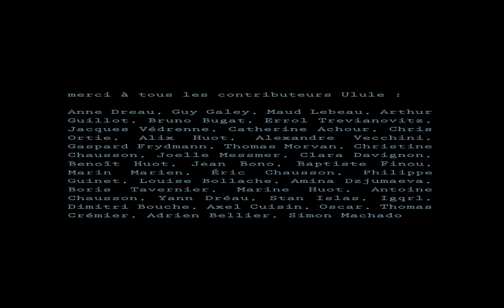MYOTONE - Homélie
Réalisé par Giuliano Ponturo

Assistant réalisateur : Roman de Montlivault

Chef Opérateur : Alexandre Vecchini

Chef Électro : Gaspard Frydman
Assistant Électro : Frederick Soleil

Maquettiste : Giuseppe Ponturo

Stop Motion : Julie Brillant

Animation : Michel (d’après Jheronimus Bosch)

Montage / Étalonnage : Olga de Arriba

Régie : Marine Huot et Rose Chaussavoine